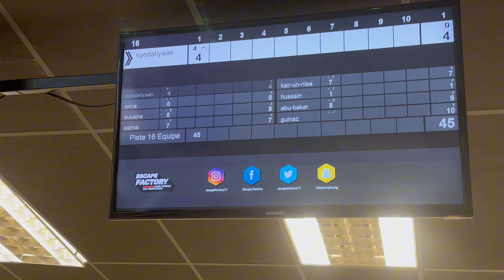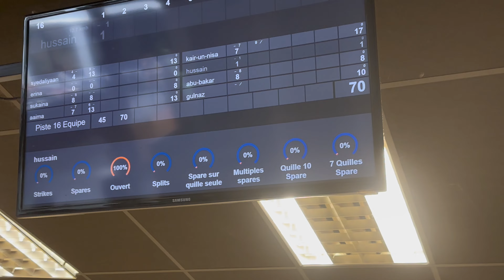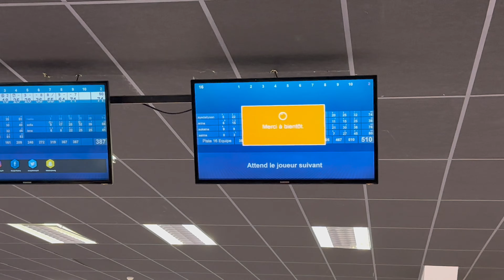VLOG : BOWLING WITH CHILDREN 🎳